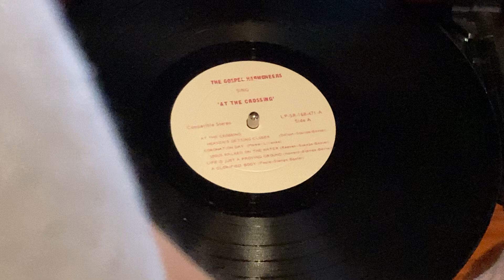Kingsport TN Gospel Harmoneers At The Crossing Christian Vinyl LP Record Full Album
Kingsport TN Gospel Harmoneers At The Crossing Christian Vinyl LP Record

Side A
AT THE CROSSING
HEAVEN’S GETTING CLOSER-Dalton (Stamps-Baxter)
CORONATION DAY-Moore Lillenas
JESUS WALKED ON THE WATER-Reeves(Stamps-Baxter)
LIFE IS JUST A PROVING GROUND-Howard(Stamps-Baxter)
A GLORIFIED BODY-Poole (Stamps-Baxter)
Side B
REACH DOWN LORD & LEAD ME ON - Beck
THE NEXT STEP-Campbell (SESAC)
I WANT TO BE FAITHFUL-Presley (Stamps-Baxter)
JESUS IS COMING SOON-Winsett
RESTAT THE END OF THE ROAD-Miller
STROLL OVER HEAVEN-Reed
It is a privilege to present another album by the Gospel
Harmoneers. This album is intended to encourage all
Christians and convict the unsaved to be prepared for
the Crossing that must come to us all.
To know this fine Christian group is to love them. The
songs that so many of you request each Sunday morning
at 9 00 AM over WKIN RADIO STATION, KINGSPORT,
TENNESSEE. May you enjoy them again and again in
your home.
It is my sincere desire that you will be drawn nearer to
JESUS CHRIST by listening to these songs.
With these thoughts in mind it is a great pleasure to pre-
sent:
Rev. Russell Ferguson, Lead
Judy Ferguson, Alto
Morris Cox, Tenor
Roy Klepper, Bass
The quartet’s first album, entitled “I’M HIS, HE’S MINE’’,
is their testimony.
Sincerely,
Rev. Lester Smith
WKIN RADIO STATION
Kingsport, Tennessee
CREDITS
Gerald Smith—Lead Guitar
Rev. Lyons Smith—Bass Guitar
Morris Cox—Rhythm Guitar
Kip Kennedy Photography
Grover Dunn—Engineer
ORDER RECORDS
Gospel Harmoneers
I 564 Redwood Drive
Kingsport, Tenn. 37664